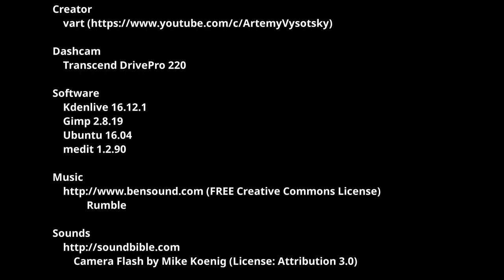Grouchy driver in Israel. Ep8. Teaser. Red light runner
Creator

Software
    Kdenlive 16.12.1
    Gimp 2.8.19
    Ubuntu 16.04
    medit 1.2.90

             Jazzy Frenchy
             Rumble
             Country Boy